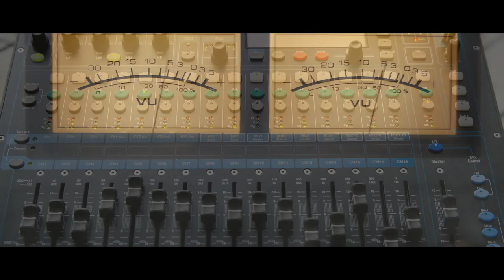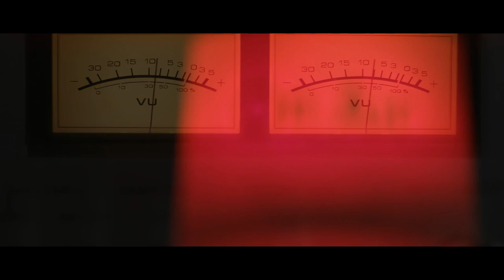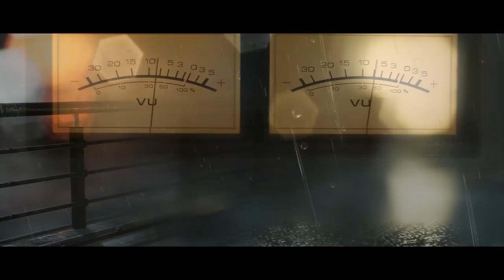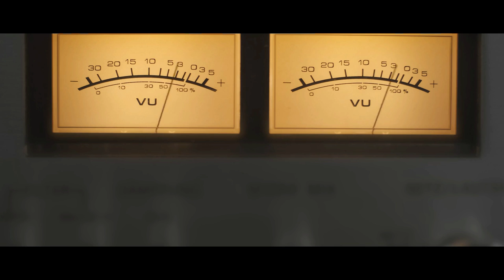I’m a Doctor. I got the most HAUNTING call of my life.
I'm starting to think the Devil is real.

ARTIST:
►Horror Story Thumbnail Art:
Silas Q. Bitterli